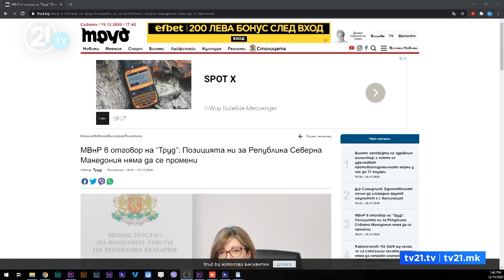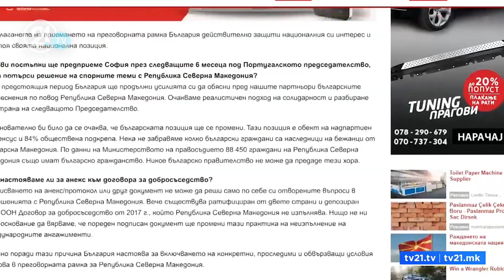Заев: Не знам веќе што сака Бугарија - од Бугарија стигна порака дека не се откажуваат од оние